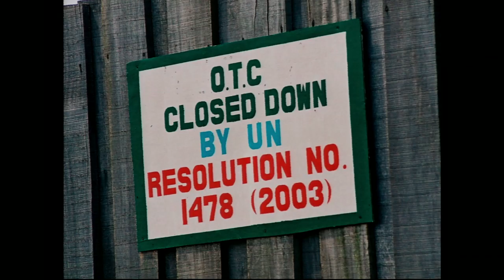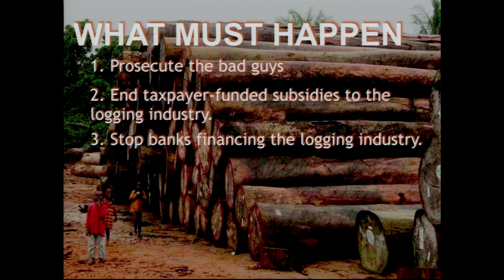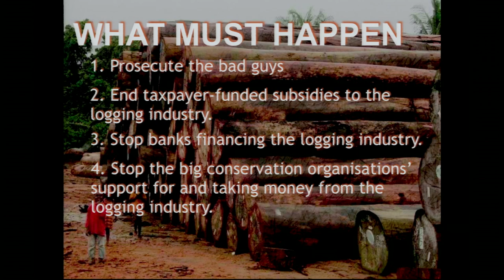A perfect crime: Patrick Alley at TEDxExeter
This talk was given at a local TEDx event, produced independently of the TED Conferences. Patrick Alley's perfect crime involves a whole host of characters. Some are obviously shady, others look like you and I. They destroy habitats, and people's lives and lifestyles. They are involved in industrial logging in the Tropics.

Patrick Alley is a director of Global Witness and co-founded the organisation in 1993. He took part in Global Witness' first investigations into the Thai-Khmer Rouge timber trade in 1995. Since then he has taken part in over fifty field investigations in South East Asia, Africa and Europe and in subsequent advocacy activities. In addition to his involvement in the organisation's experience of tackling conflict diamonds and the former Liberian President Charles Taylor's 'arms for timber' trade, Patrick focuses on the issue of conflict resources, particularly in the Democratic Republic of Congo, and in the past in Liberia and Côte d'Ivoire. Patrick also specialises in Global Witness' work on forest and land issues, especially challenging industrial scale logging and land grabbing in the tropics. In addition, he is involved in the strategic leadership of Global Witness.

Global Witness was jointly nominated for the Nobel Peace Prize for its work on conflict diamonds, which led to the establishment of the Kimberley Process Certification Scheme, and co-founded the Publish What You Pay Coalition, which in turn led to the creation of the Extractive Industries Transparency Initiative.

At TEDxExeter 2014 our speakers and performers connected us with other worlds. Our talks exposed corruption in big business, shared effective approaches to tackling social inequality and gave a voice to those whose human rights are under threat. We explored the impact of fast changing technologies on all our lives. We journeyed through fire and forest to frozen landscapes. We were challenged to consider worlds of extremes, cutting edge controversies and risky opportunities.